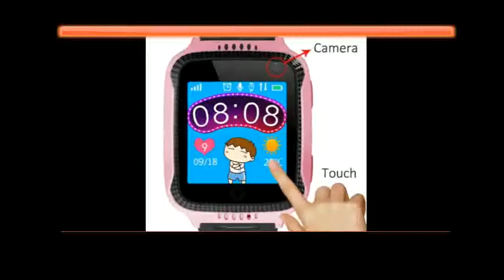Call Location Device Tracker for Kid Safe PK Q100 Q90 Q60 Q50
Today i will show You-  Call Location Device Tracker for Kid Safe PK Q100 Q90 Q60 Q50

Description:
Smart Watch With Camera Flashlight Baby Watch SOS Call Location Device Tracker for Kid Safe PK Q100 Q90 Q60 Q50.
MOCRUX Q528 GPS Smart Watch With Camera Flashlight Baby Watch SOS Call Location Device Tracker.
With Camera Flashlight Baby Watch SOS Call Location Device Tracker for Kid Safe .